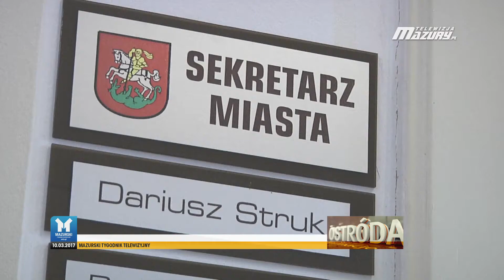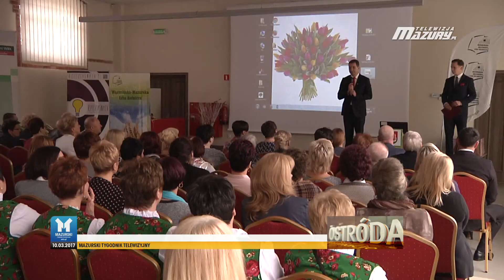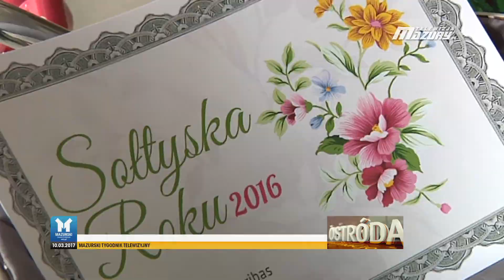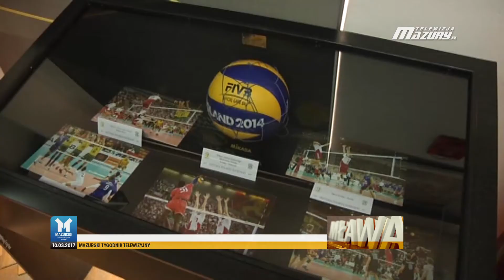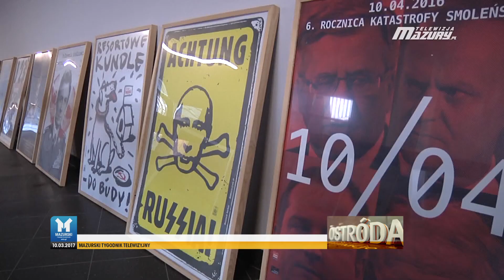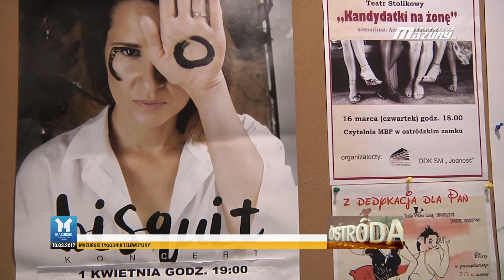MAZURSKI TYGODNIK TELEWIZYJNY 10.03.2017